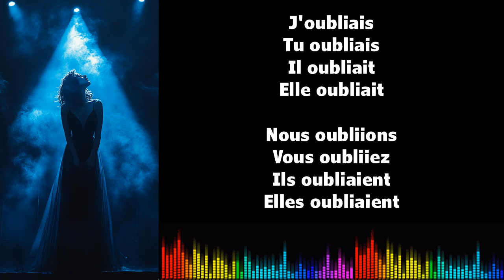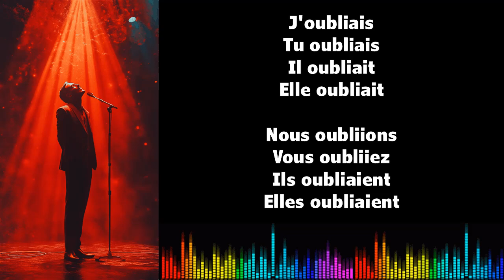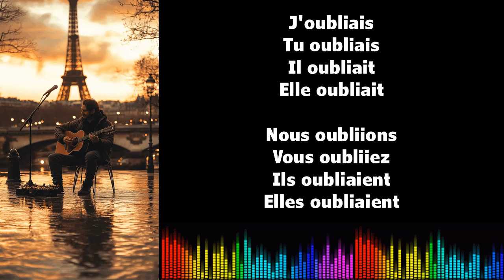♫ 通过音乐学习法语 ♫ I OUBLIER I Imparfait